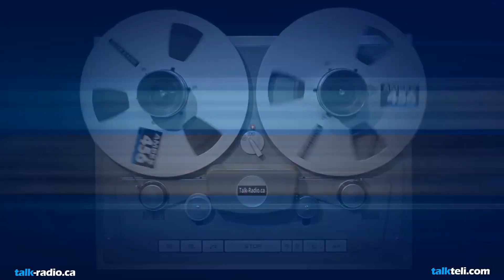Exhausted Donald Trump Sparks Health Fears After 'Suspicious' Video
Donald Trump's recent appearance, where a video of him seemingly struggling with mobility sparked concerns about his health, despite claims of good health, as the article discusses the ongoing debate over his physical condition, along with concerns about Joe Biden's health and their impact on the political landscape.